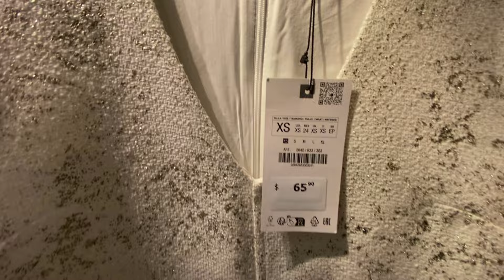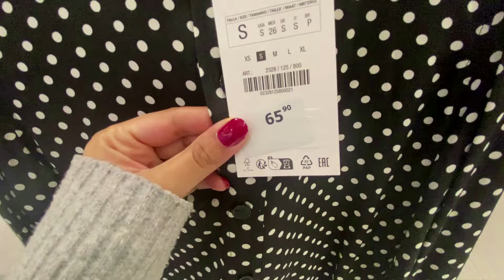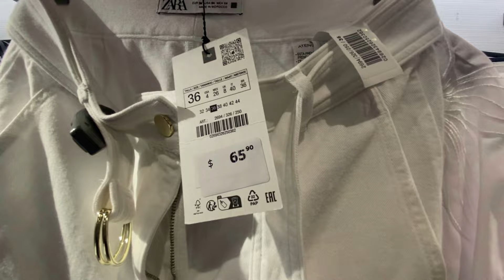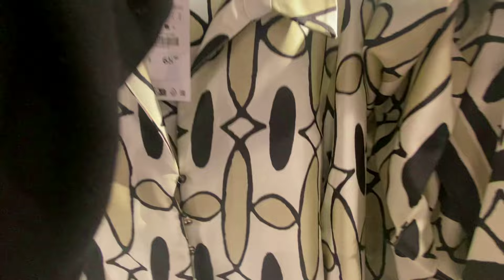ZARA BEST WOMEN'S NEW COLLECTION //Fall Collection 2024 !!